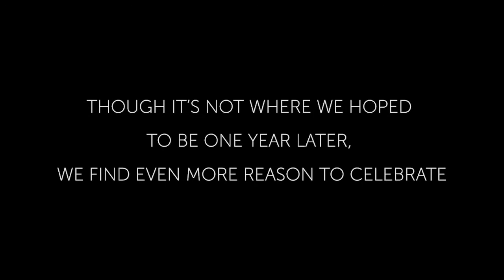To Our Graduates...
Watch our Faculty messages to the graduating classes of 2020 and 2021. Join us in congratulating them on their great accomplishments at our virtual Convocation Ceremony on May 18th at 7:00pm